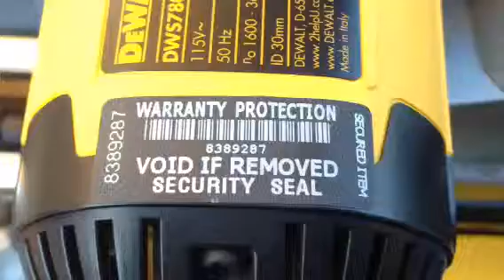Dewalt saw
Quick test